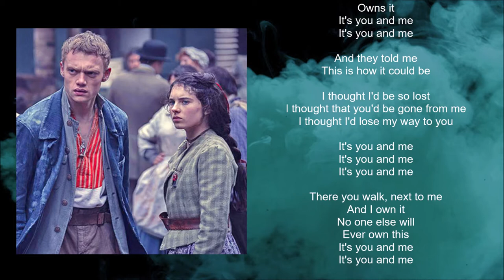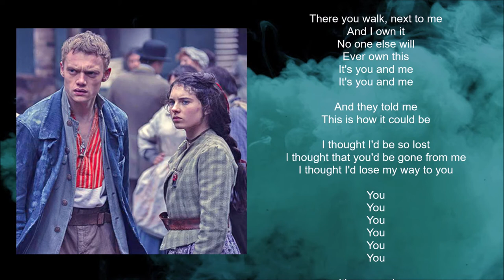Ane Brun & Dustin O'Halloran - Lose My Way (Lyric video) • The Irregulars | S1 Soundtrack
THE IRREGULARS | SOUNDTRACK | Netflix 2021